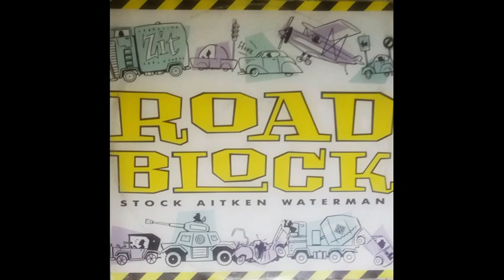STOCK AITKEN WATERMAN - ROADBLOCK (RARE DUB) - SIDE B - 1987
STOCK AITKEN WATERMAN
ROADBLOCK (RARE DUB)
SIDE B
1987
12" INCH.